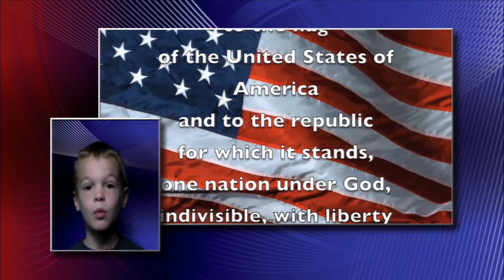Tiger Cub TV 3 25 16